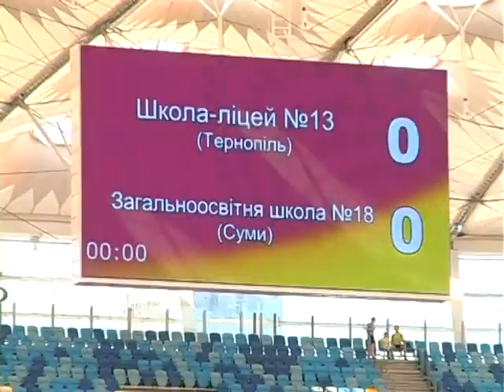Univer TV _ Футбол.mpg